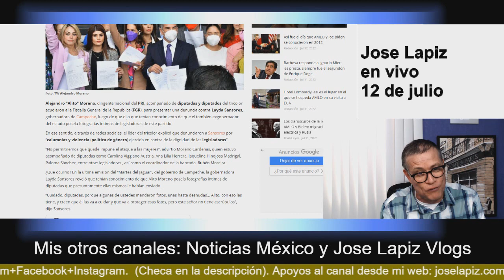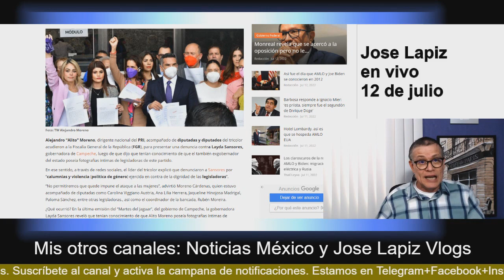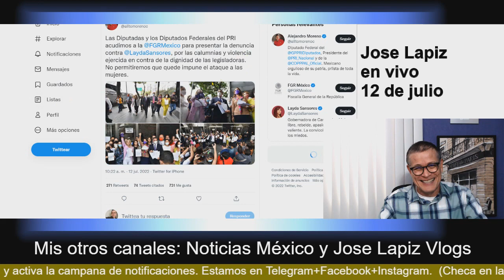El clan de Alito ya denunció a Layda Sansores